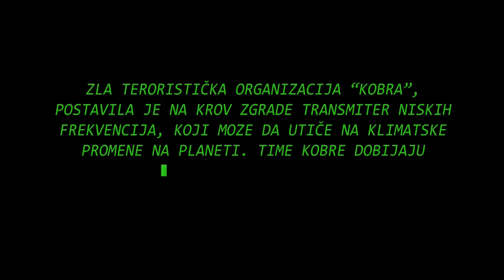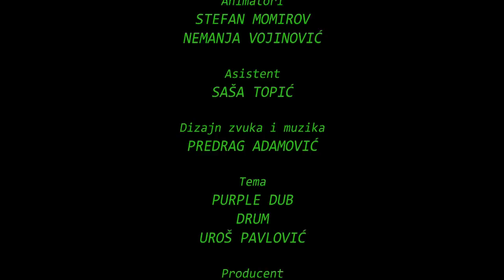G.I.JOE - DVE KULE (stop motion)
Credits:

Scenario i režija: Nemanja Vojinović
Direktor fotografije: Stefan Momirov
Montaža: Bogdan Čurguz
Animacija: Stefan Momirov, Nemanja Vojinović
Scenografija: Stefan Momirov
Produkcija: Nemanja Stanojević
Dizajn zvuka: Predrag Adamović
Muzika: Predrag Adamović, Purple Dub, Drum

Studio 13, Beograd, 2013.